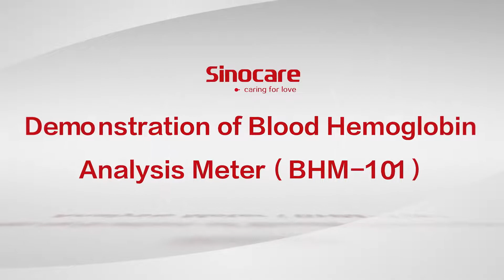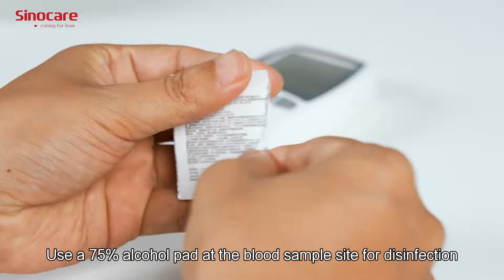How to use Sinocare hemoglobin Analysis Meter BHM 101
Sinocare has 20 year experiences in Blood Glucose Monitoring System industry since its foundation in 2002, it is the biggest BGMS manufacturing facility company in Asia and the first listed blood glucose meter manufacturer company in China, dedicating to the innovation of biosensor technology, developing, manufacturing and marketing on rapid diagnosis testing products.  In 2016, after the successfully acquisition of Nipro diagnostic Inc. (now renamed as Trividia Health Inc.) and PTS Diagnostics Inc. Sinocare has become the world’s No.5 largest blood glucose meter manufacturer and one of the leading companies in POCT industry in the world.